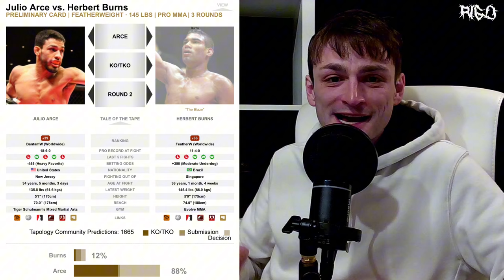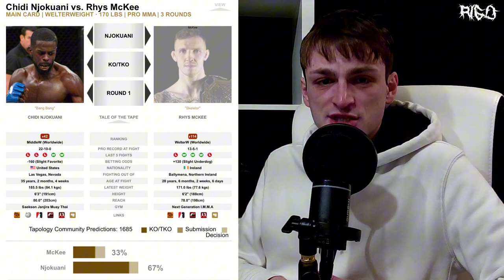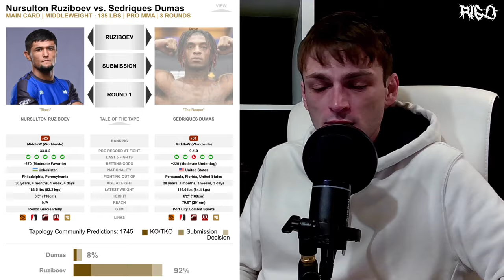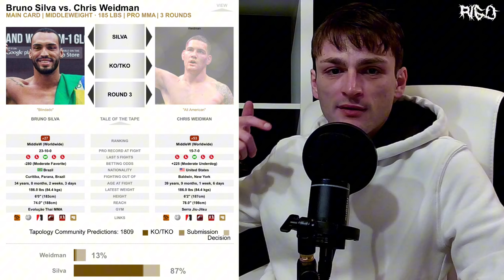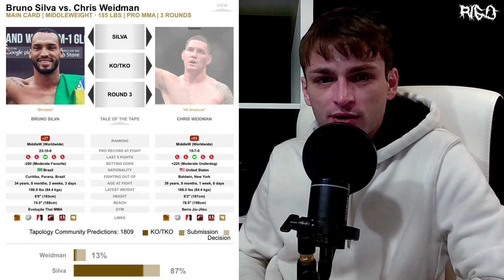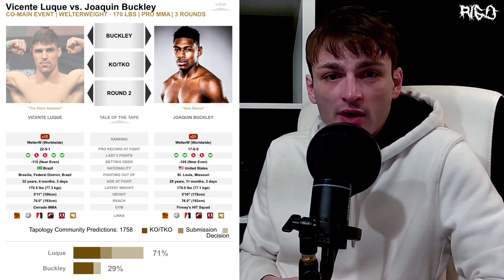Rigger Picks | UFC Atlantic City full card breakdown & predictions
On Saturday, March 30th, 2024, the highly anticipated UFC Atlantic City fight night headlined by Erin Blanchfield vs Manon Fiorot will take over New Jersey by storm. In this video, I breakdown the entire card & share my prediction for every matchup from the prelims to the main card.

Join me this Saturday for a live stream for the fights.

Timestamps:

00:00 - Intro
02:20 - Angel Pacheco vs Caolan Loughran
04:07 - Andre Petroski vs Jacob Malkoun
05:09 - Viktoria Dudakova vs Melissa Gatto
05:38 - Ibo Aslan vs Anton Turkalj
07:19 - Dennis Buzukja vs Connor Matthews
08:13 - Julio Arce vs Herbert Burns
09:09 - Virna Jandiroba vs Loopy Godinez
09:57 - Nate Landwehr vs Jamall Emmers
11:32 - Chidi Njokuani vs Rhys McKee
12:29 - Bill Algeo vs Kyle Nelson
13:34 - Nursulton Ruziboev vs S. Dumas
14:21 - Chris Weidman vs Bruno Silva
16:46 - Vicente Luque vs Joaquin Buckley
18:42 - Erin Blanchfield vs Manon Fiorot
20:35 - Outro